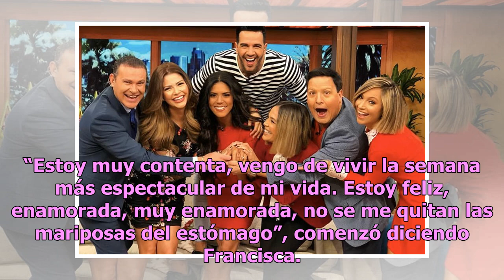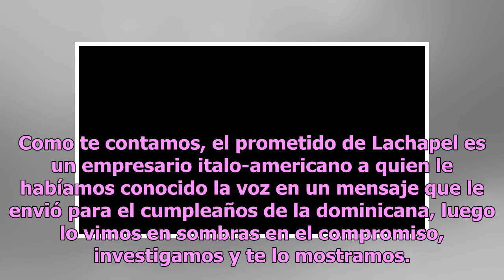Francisca Lachapel: “Estoy muy enamorada, no se me quitan las mariposas”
Francisca Lachapel Foto: Cortesía Despierta América Este lunes Francisca Lachapel regresó a ‘Despierta América’ luego de sus vacaciones y la sorpresa de su compromiso en Dubai. La ‘Nuestra Belleza Latina’ compartió detalles y le mostró de cerquita en anillo a sus compañeros Karla Martínez, Ana Patri...